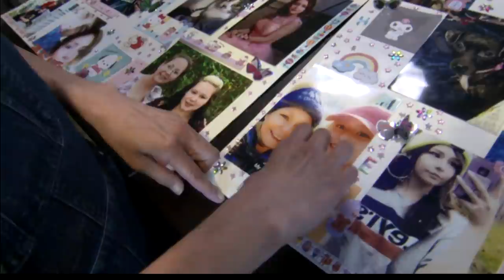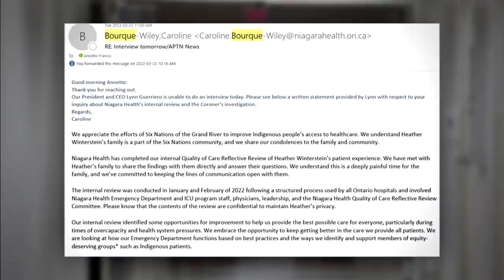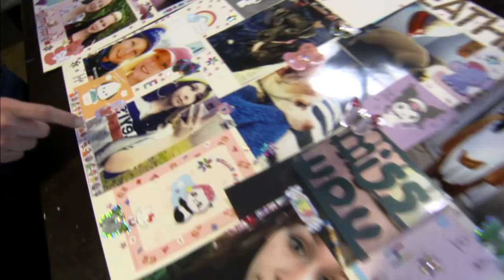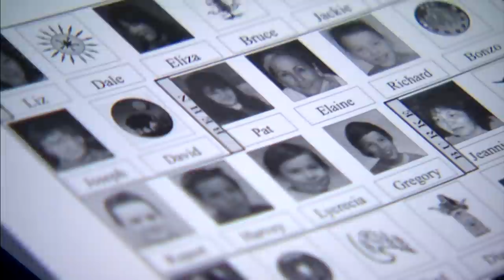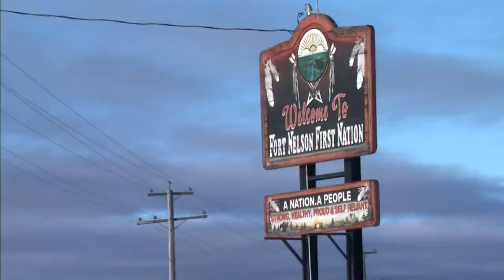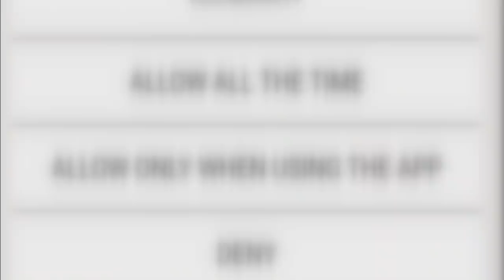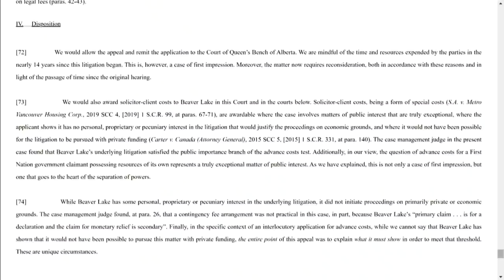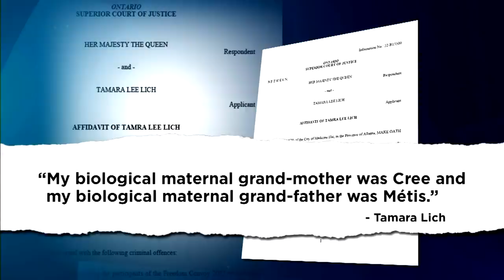APTN National News March 26, 2022 – Indigenous hospital treatment, Meeting with the Pope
On this episode of APTN National News: A grieving family hopes to see change in how hospitals treat Indigenous people.

Indigenous delegations will soon meet with Pope Francis in Vatican City.

Young people in Saskatoon have a new tool to keep them safe.